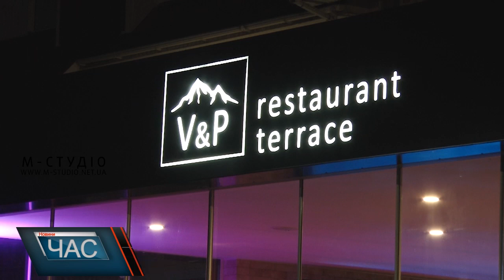Прем’єра кліпу «День янгола»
У Хусті відбулася прем’єра кліпу Івана Пилипця на пісню «День янгола». Яскрава відеоробота відображає увесь колорит рідного краю співака, його звичаї та традиції, сімейні цінності та міць тутешніх родин. А ще, що головне –  життєве кредо артиста, як людини доброї волі: «Стань янголом, коли іншим важко». Власне, під час презентації нової композиції кошти збирали на реабілітацію Юрію Дулкаю, який зазнав травм і тепер знаходиться в інвалідному візку.